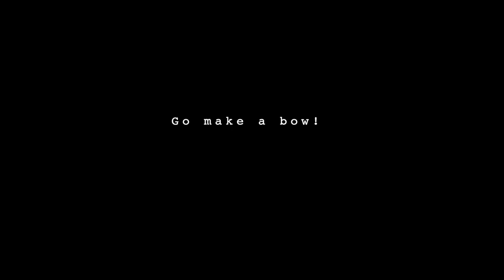Board to Bow: Making a Light Recurve from a Red Oak Board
Making a lightweight recurve bow from a red oak board. This one draws around 20 pounds at 32" and is 60" long. Normally this would not have been a suitable board but by chasing a growth ring the board could be used unbacked.

Unfortunately not much wood was left after chasing the ring, so only a lightweight bow was possible. I chose to push the bow with a long draw instead. While the draw weight is fairly low, the long draw makes it a good training bow or primary bow for young archers who expect their draw length to increase over the years.